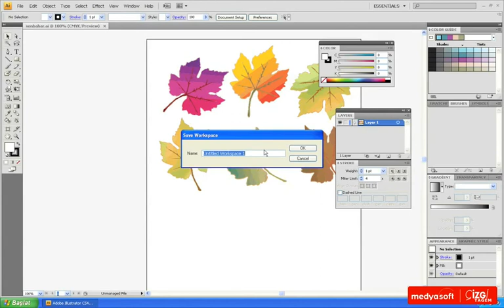Adobe Illustrator CS4 0209: